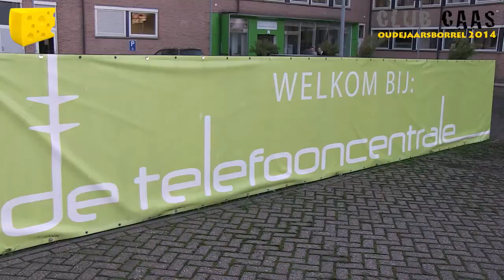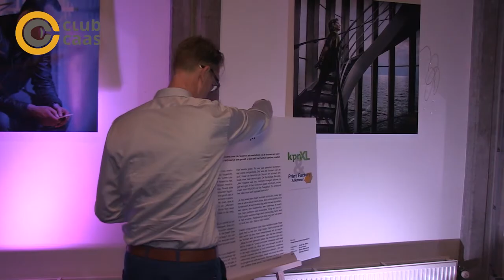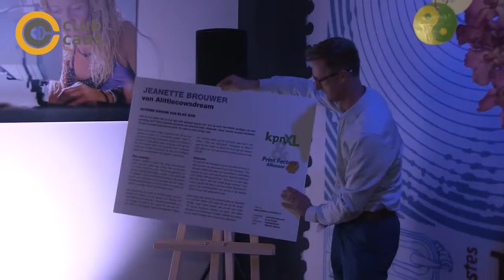Eindejaarsborrel clubcaas 2014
Videoverslag van de 4e eindejaarsborrel van De Telefooncentrale en vereniging clubcaas met oa beelden van de nieuwe huisstijl van clubcaas gemaakt door Impulsar, de expositie "Ken jij de inspirators uit jouw regio?" en de kick-off van de nieuwe website door de voorzitter van clubcaas Christel Smit. Kijk ook op